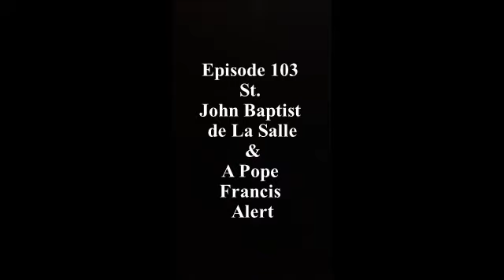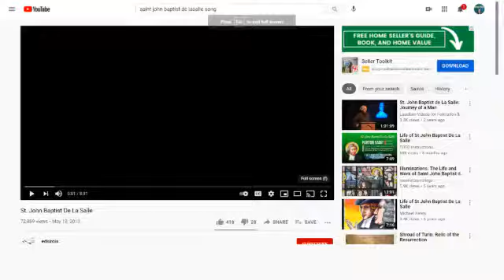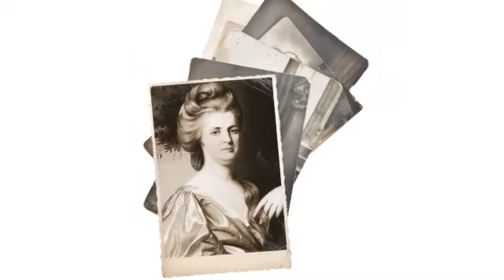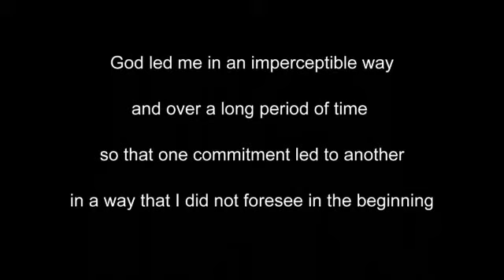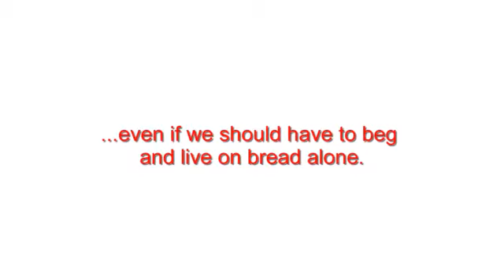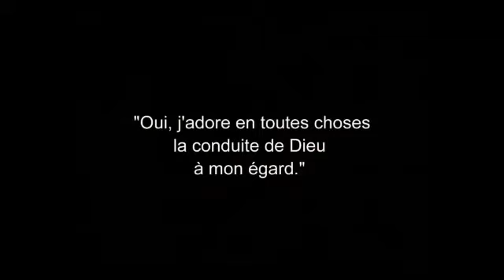Ep 103 St. John Baptist de La Salle & A Pope Francis Alert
St. John Baptist de La Salle is the patron Saint of Teachers. How we could use him now to educate our Pope.